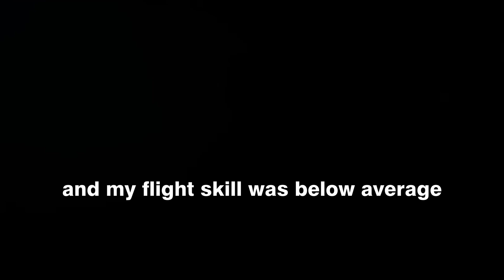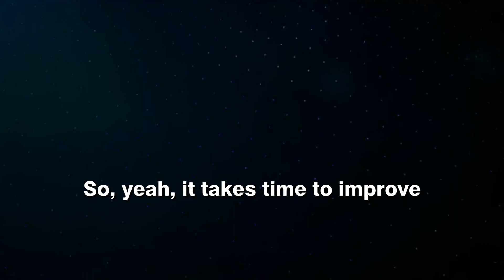It takes time to improve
Playing Ace Combat 7 after many flight kilometers and many flight hours. It's about my improvement the playthrough of the game.